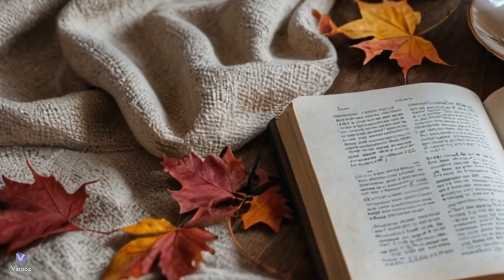Autumn Vibes: Gloomy Weather but Shining Mood.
Embrace the beauty of autumn with our latest video, "Autumn Vibes: Gloomy Weather but Shining Mood." Dive into the cozy atmosphere that this season brings, even when the skies are overcast. We explore how the crisp air, colorful leaves, and the sound of rustling branches can uplift your spirits. Join us as we capture the essence of fall, from warm drinks to the comforting feeling of sweaters and blankets. Whether you're looking for inspiration for your autumn activities or simply want to bask in the seasonal charm, this video is your perfect companion.